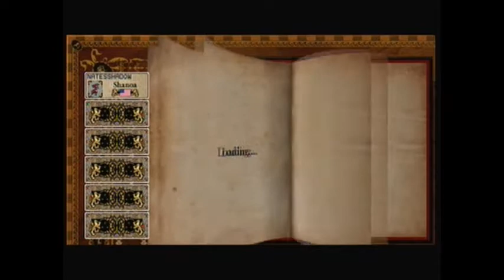Castlevania Harmony of Despair Part 2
Solo on hard